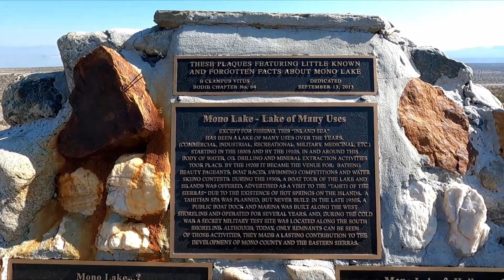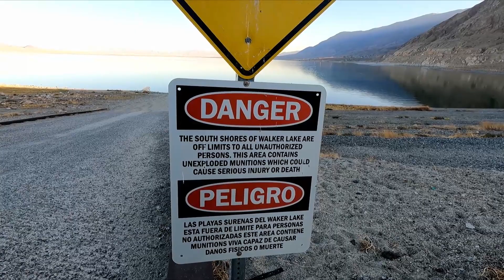Traveling to Walker Lake from Mono Lake - Can you swim in Walker? You might die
After we left Wild Willy's Hot Springs we head up Highway 395 and cross over to Highway 95 to Walker Lake. The lake looks nice until you get close. Don't swim in the lake! You might DIE!